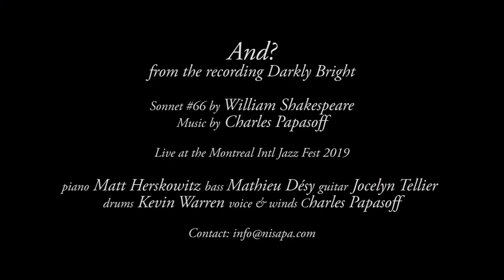And ? (Shakespeare's sonnet 66)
Has human nature really changed in over 400 years? On the recording Darkly Bright, Papasoff slams 13 of Shakespeare’s sonnets in a jazz universe, raising another question: could they have been written today?

A multidisciplinary performance that is as soaring as it is touching, the show "Conversation with Shakespeare" feeds on the past to draw the future. The virtuoso ensemble weaves a sonorous tulle that catalyzes the Bard's reflections and propels us into a timeless, suave and sensitive space.

If music be the food of love, play on…

(Sonnet # 66 from the 2019 Montreal International Jazz Festival performance.)